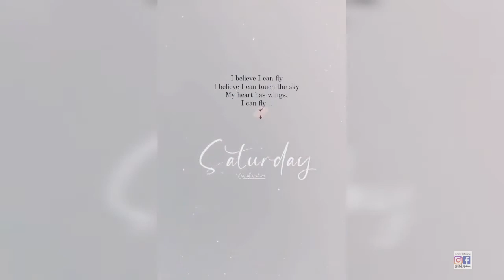I can fly ...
Imagination is the highest kite that can fly. When you have nothing but dreams, that’s all you think about, all that matters, all that takes you away from humdrummery. … Dreams were better — that was where my hope lay — I’d hang on to them, never let go. They were my own.”

-lauren becall